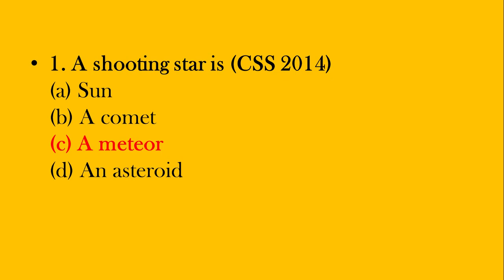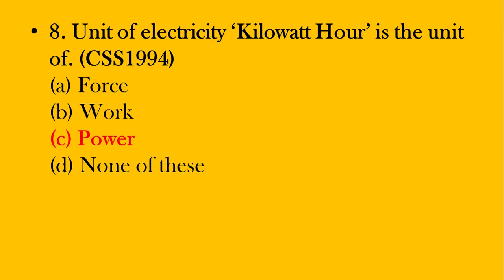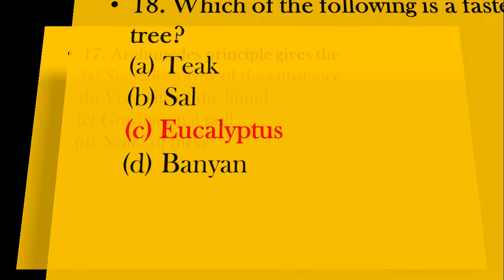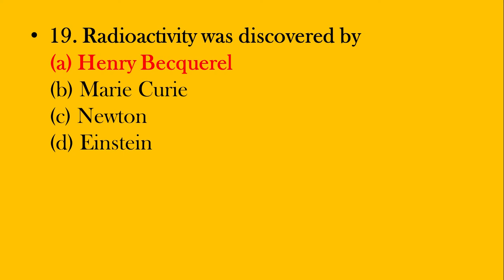General Science & Ability Mcqs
CSS, PMS, Past papers, Mcqs, General knowledge